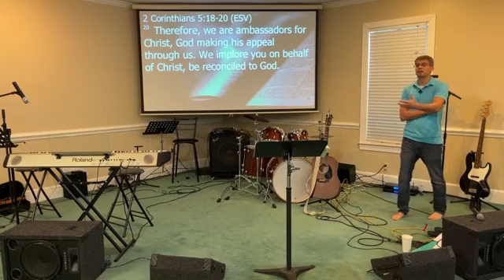Luke 19:1-10-Seek and Save the Lost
CCLI Licenses (Streaming and Copyright)